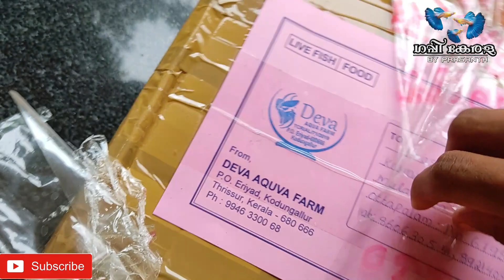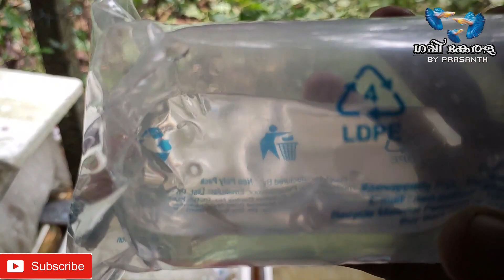New Lineage Big ears | ഒരു സർപ്രൈസ് ഗിഫ്റ്റ് കിട്ടി | Thailand imprted line guppy | My farming Ep#35